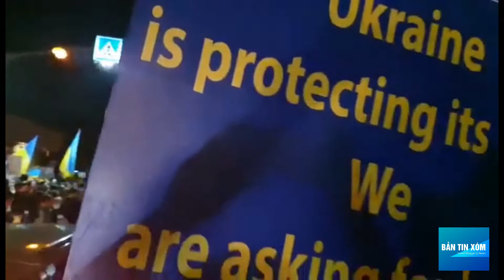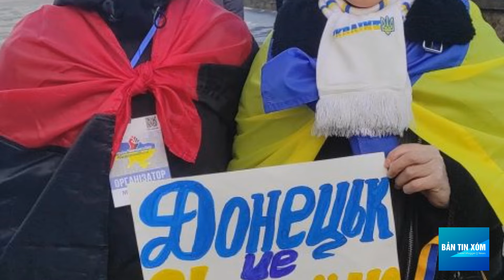Hình Ảnh Về Người Ukraine Khắp Nơi Trên Thế Giới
Tin Tức Về Ukraine Ngày 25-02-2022

Facebook: Bản Tin Xóm
Quý khán giả thương ủng hộ kênh thì bấm vào dòng Chia Sẻ video cho mọi người cùng xem nhé. Và nếu có nhã ý tặng cho Nhân ít xăng thì có thể gửi theo tài khoản (Donate)
Tên tài khoản: Lương Nguyễn Minh Nhân
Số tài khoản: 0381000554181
Ngân hàng Vietcombank chi nhánh Thủ Đức
Nội dung: tặng Minh Nhân ít xăng
Chân thành cảm ơn quý khán giả đã xem !!!